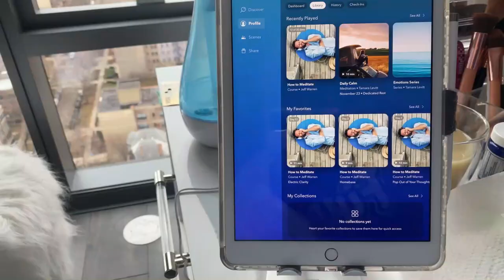I QUIT THERAPY | A WEEK IN MY LIFE CHICAGO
Today's video is a week in my life in Chicago. It was finals week at the University of Chicago and I am a Master's student. I also talked about quitting therapy and why I made that decision. I also purchased some new yoga clothes. Hope you guys liked this week's video1

《 SHOP MY BUSINESSES》

Black Art Printables -

《 FOLLOW ME 》

A WEEK IN MY LIFE CHICAGO: University of Chicago Grad Student Finals, Quitting Therapy, Yoga Clothes